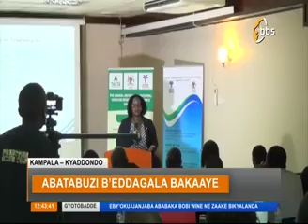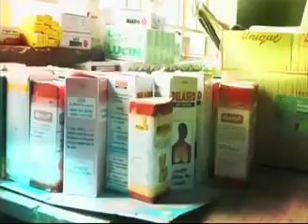Ab'ewa Kiseka bazinzeeko banamagye Gyotobadde nga Agusito 31, 2018